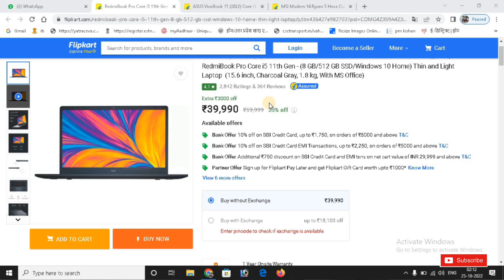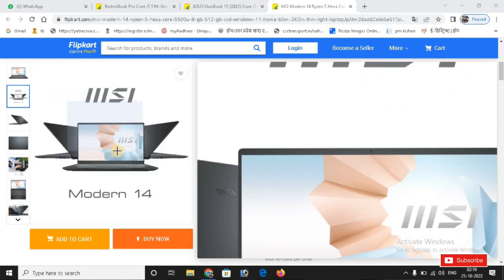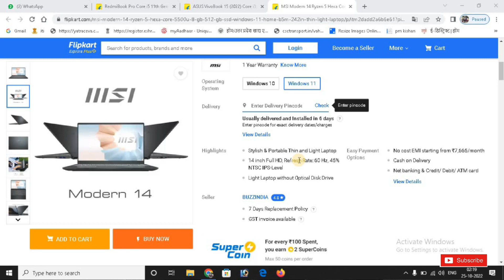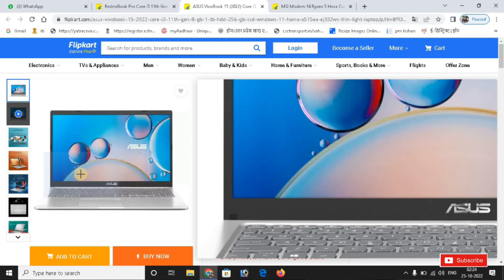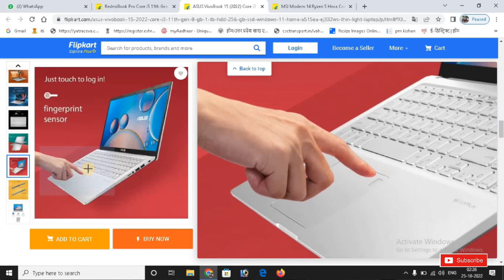Top 5 Laptop Under 40000 ⚡ Flipkart and Amazon Diwali Sale | Best Laptop under 40000 For Editing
Best Offer Laptop Under 40000 Flipkart and Amazon Last Diwali Sale | Best Laptop under 40000 @techum @TechVaniOfficial

      स्वागत है आप लोगो का हमारे चैनल Ayansh K Sath में  | हमारे इस चैनल पर 100% Genuine Technical  Content जैसे Laptop, DeskTop, Top Deals & Youtube Channel Tips Related विडियो अपलोड की जाती है |

Your Search:-
apple diwali offer 2022
iphone 13 diwali offer 2022
best laptop under 40000 for coding and gaming
best laptop under 40000 ryzen 5
best laptop under 40000 for gaming and studying